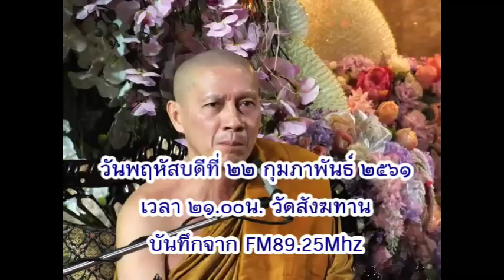วันพฤหัสบดีที่ ๒๒ ก.พ.๒๕๖๑ เวลา ๒๑.๐๐น. พระอาจารย์ตี๋เล็ก อตฺตรกฺโข วัดสังฆทาน